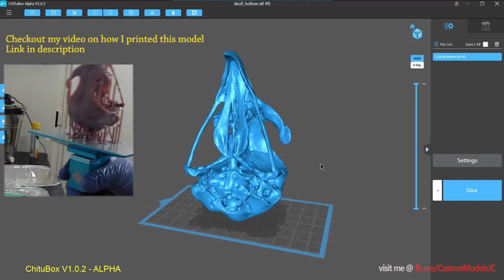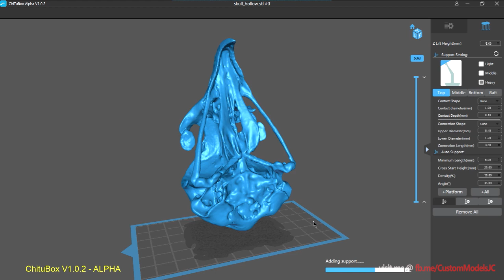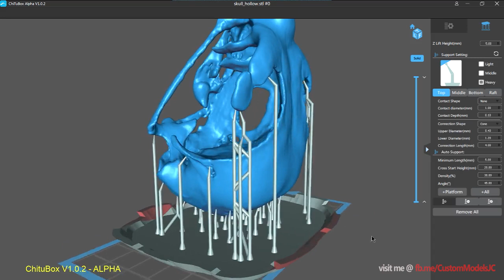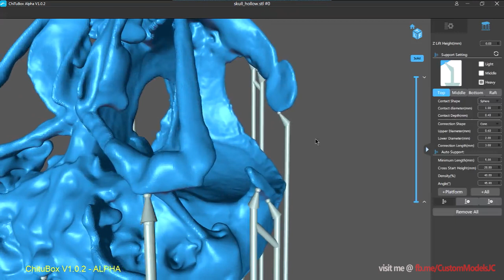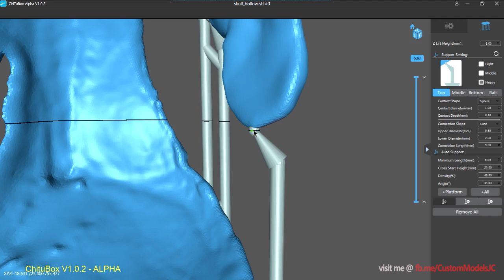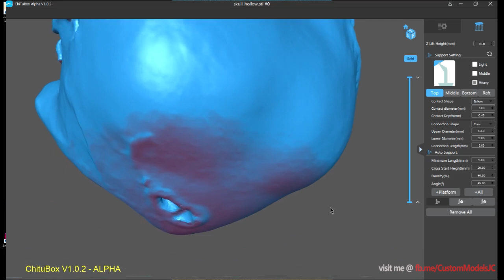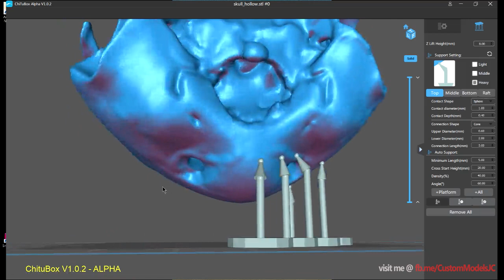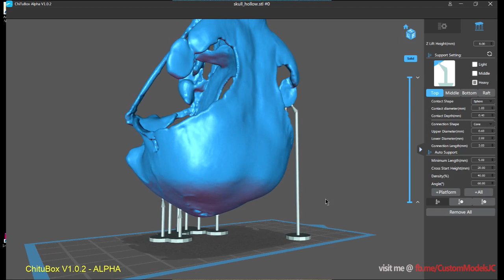ChituBox Quickstart Guide / Ch05 - All About Supports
A - Intro / Caveats
chap 1 - Download & install Chitubox // What is a ChituBox? What is Chitu? // Which Printers can use ChituBox // Tech Specs